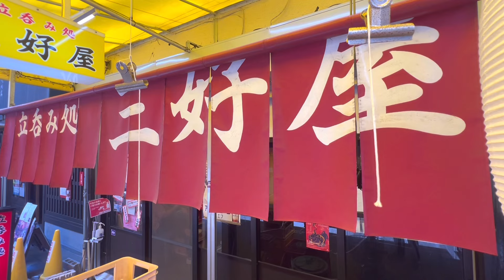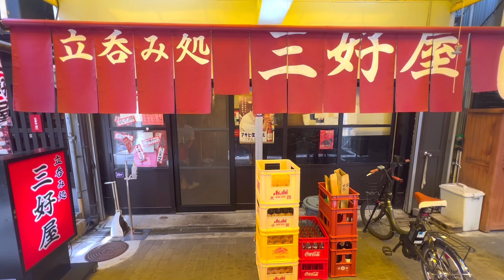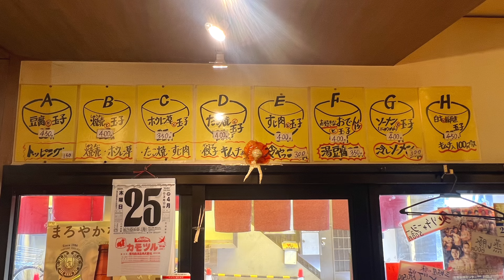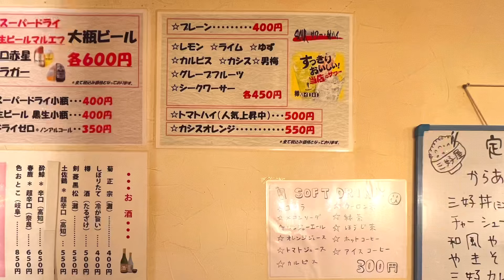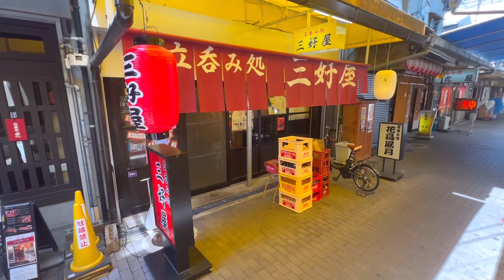【堺東】立ち呑み処 三好屋にて チャーシュー丼とすじ肉スペシャルでランチ 大阪グルメ／堺市グルメ／大衆酒場／居酒屋／食べ歩き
前に撮影させてもらった
堺銀座商店街の【喫茶セブン】にて

仲良くなった常連さんがここの大将でして😊

【立ち呑み処　三好屋】

スタッフさんが急遽お休みになられてて仕込みが十分で無かったり･･

自分の撮影の不具合があったりとトラブルはありましたが🥺

何とか動画にさせて頂きました🙇‍♂️

チャーシュー丼　　７００円
すじ肉スペシャル　４５０円

チャーシュー丼▶︎チャーシューが美味い😋めちゃうまい

すじ肉スペシャル▶︎旨味が凝縮されていて酒にもご飯にも合う🥰最高

飲む方にも食べる方にもオススメなお店の

肉肉しいメニューです😊

皆さんも良ければ飲み食いに行ってみてくださいな🥰

00:00〜お店の案内・説明・外観など
01:52〜店内の様子
02:18〜店内メニューなど
03:32〜注文した品の到着
03:59〜食べるシーン（実食）
07:03〜退店するシーン
07:20〜エンディング

住所
　堺市堺区中瓦町２丁３－１８

営業時間
　朝　　９：００〜１５：００
　夜　１７：００〜２３：００
土日祝　９：００〜２３：００（通し営業？）

定休日
　水曜日

※営業日時に変更がある場合がございます事をご了承ください

アクセス
南海高野線(りんかんサンライン) ／ 堺東駅
徒歩1分（80m）
阪堺電軌阪堺線 ／ 花田口駅
徒歩14分（1.1km）
阪堺電軌阪堺線 ／ 妙国寺前駅
徒歩14分（1.1km）

駐車場など
お店のは無し
近隣のコインパーキングをご利用下さい